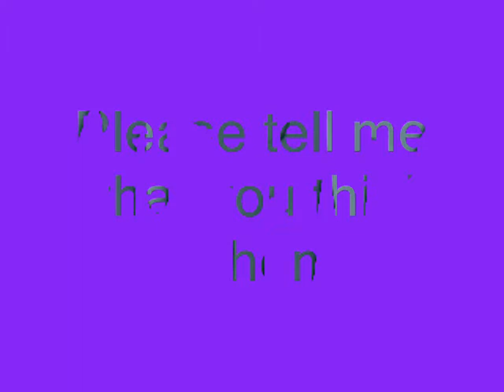Wolf and dog Drawings!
Please tell me what you think of these. I am planning on entering these in a contest.